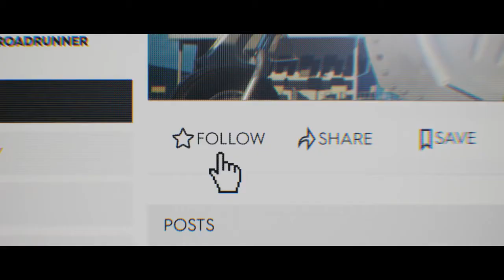The Crew 2 Cinematic Announcement Trailer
The Crew 2 is a 2018 open world racing video game developed by Ivory Tower and published by Ubisoft for Microsoft Windows, PlayStation 4, Xbox One and Stadia. It is the sequel to 2014's The Crew. It features a persistent open world environment for free-roaming across a scaled-down recreation of the United States. The game allows players to control a variety of vehicles including cars, motorcycles, boats, and airplanes.